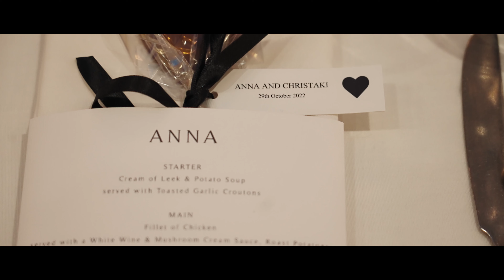Anna & Chris / Regency Banqueting Suit & Greek Orthodox Church, Camden, London / Nine Embers Films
Anna & Chris / Regency Banqueting Suite & Greek Orthodox Church, Camden, Tottenham, London / Nine Embers Films

Making wedding films and wedding videos since 2015
Bedfordshire Wedding Videographer
Bedfordshire Wedding Filmaker & Cinematographer